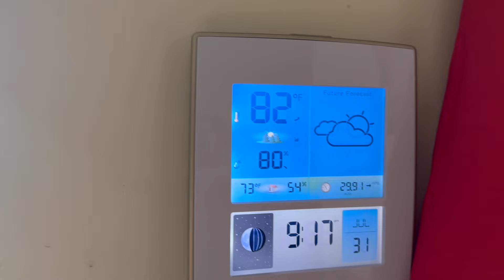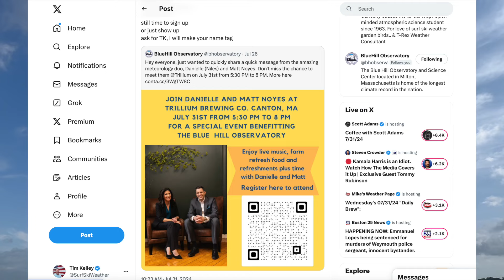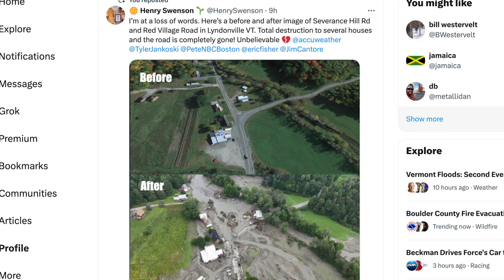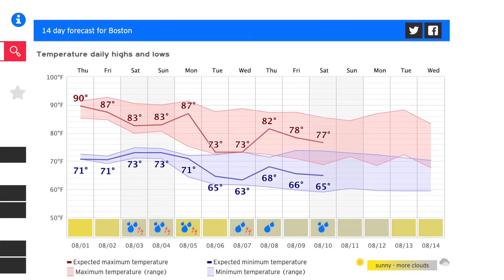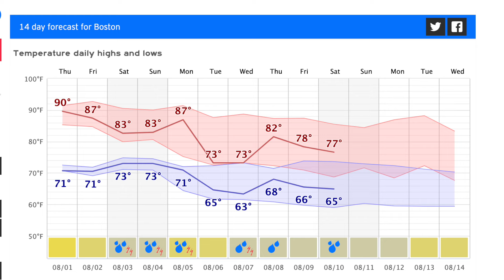"Smile & Lie With Confidence" That's What Weather Forecasters Do Sometimes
Out The Door Weather'n More with Steve & T-Rex & TK Wed July 31 '24
The job of a broadcast meteorologist can be quite challenging mentally.. We have to get in front of the camera and radiate confidence... Hopefully calm confident, and if possible give a joyous weather forecast. But it's not that easy when things are haywire in life and weather. Such is the case here today. I used to call it "Smile and lie with confidence" bc on any given day, we may not happy and we may have no idea what the weather is going to do, but we can't radiate those feelings on TV.
I am not on TV anymore (though YouTube is like TV) so I should not lose this job (hobby) due to any forces but my own. So here we are again today, warts and all.
Pretty Garden & Sunset tho